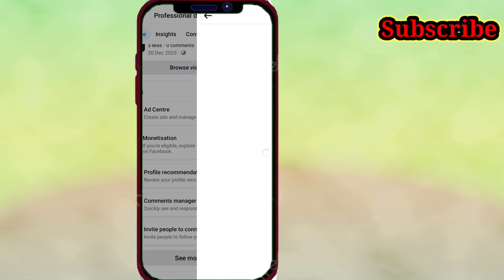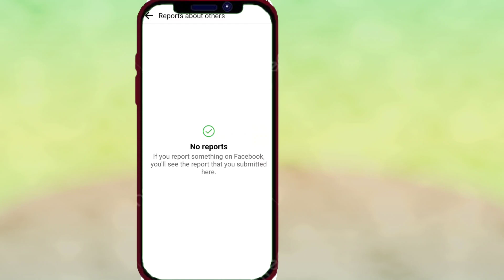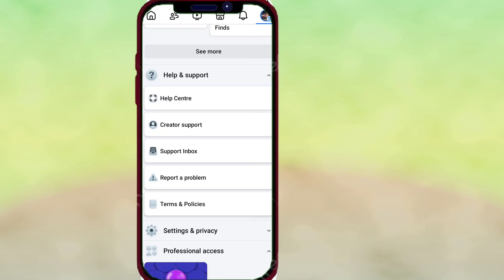Facebook page not recommendable problem | Facebook profile not recommendable problem solve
How To Slove Facebook Page Recommendation Problem | Facebook Page Recommendations Not Showing

फेसबुक पेज Not Recommendable को ठीक कैसे करें | facebook page not recommendable

( Your Quire's )

fecbook link 🔗 to visit on this.

My Instagram 🆔 to visit on this

Facebook not recommended problem
Facebook not recommended problem solve
contact facebook support
facebook flagged content
facebook profile not recommendable
facebook profile not recommendable problem
facebook profile not recommendable problem solve
facebook support chat
recommend problem with fecbook